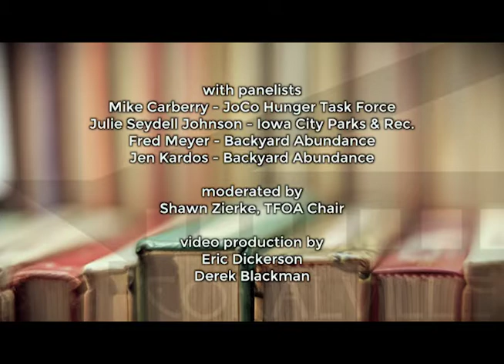Johnson County Task Force on Aging Forum: Social Gardening and Aging in Place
Mike Carberry, Julie Seydell Johnson, Fred Meyer and Jen Kardos discuss seniors, food insecurity, and gardens.

The Johnson County Task Force on Aging presents a forum on issues vital to the senior community on the second Monday of each month, at 2pm, at the Coralville Public Library.  Video provided by CoralVision.